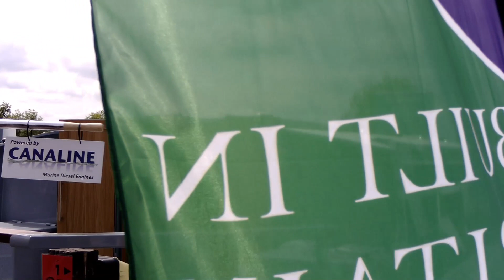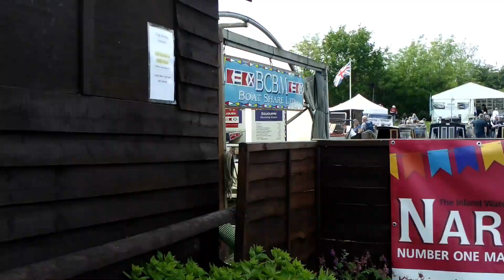crick boatshow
Day at Crick Boat Show 2019